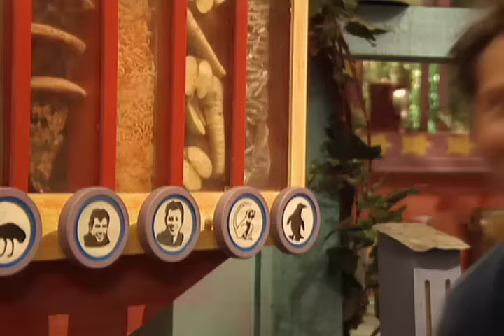Zoboomafoo 138 - The four F's (Full Episode)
Creature coats are the key to keeping animals warm in cold weather. Chris, Martin and Zoboo realise that animals beat the cold with fur, feathers, and fat... and in the case of otters, fun. Those are the four F’s for staying warm in winter. But what happens when the weather warms up? Ernie the camel comes to Animal Junction looking for a good scratching post to help him shed his winter coat. Summer’s coming and he’s not moulting. No need for all that fur when it’s hot outside. Jackie’s brushing her dog, Goldie, helping her take off her heavy winter coat. Dogs and cats love being brushed. It feels good to lose that extra hair. In Zobooland, Zoboo bumps into Wiggy, who’s upset because she’s losing her feathers. Wiggy thinks she’s melting, but Zoboo tells her she’s not melting, she’s moulting.